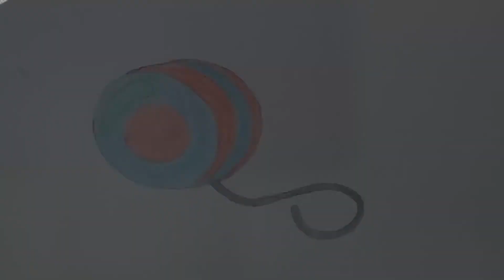How To Draw YoYo | Easy And Simple YoYo Drawing | Step By Step | Y For YoYo | Drawing For Kids.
NOTE : We Own All Copyrights For This Video ©